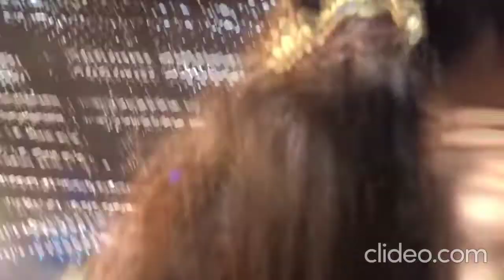Mahesh wedding samavarthanam updated